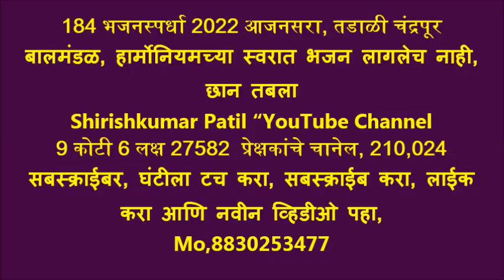184 भजनस्पर्धा 2022 आजनसरा, तडाळी चंद्रपूर बालमंडळ, हार्मोनियमच्या स्वरात भजन लागलेच नाही, काय करणार